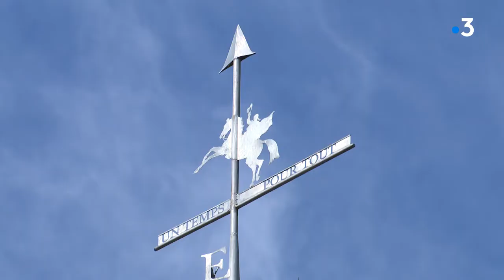Journée Bach à la Sauge : Reportage de France 3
Le 28 juillet 2022, se tenait au château de la Sauge la 2e édition de la "Journée Bach à la Sauge"
À cette occasion, une équipe de France Télévisions dirigée par Jean-Luc Gantner est venue réaliser un reportage sur le déroulement de cet événement. Le document part à la rencontre de plusieurs artistes ( Aglaya Zinchenko, Aniella Zins, Anthony Lo Papa, Pierre Hartmann, Elke Funk-Hoever (Philharmonie de Munich) parmi 9 musiciens professionnels ) accueillis par le sculpteur Frédéric Jager, propriétaire du domaine et à l'initiative de cette "Journée Bach".